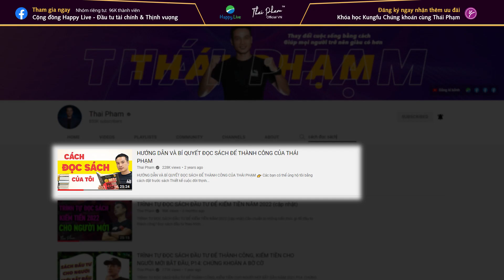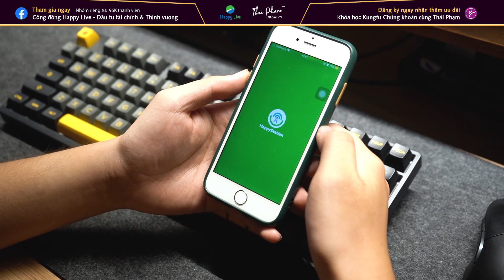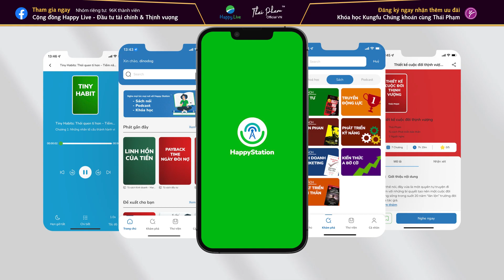ĐỌC 52 QUYỂN SÁCH MỘT NĂM SẼ THAY ĐỔI CUỘC ĐỜI CỦA BẠN MÃI MÃI! BÍ QUYẾT LÀ GÌ?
Bạn không cần phải đọc 500 trang sách mỗi ngày như tỷ phú Warren Buffett (và tôi nghĩ mục tiêu này sẽ quá sức với nhiều người, kể cả tôi), nhưng đọc mỗi năm 52 cuốn sách, tức mỗi tuần 1 cuốn sách là điều bạn hoàn toàn có thể làm được nếu thực sự quyết tâm.
Một trong những bí quyết tôi dành cho bạn đó là đọc sách kết hợp với nghe sách 🎧 📖
️🎯 Chờ đón ứng dụng sách nói Happy Station ra mắt vào 5/9/2022 bạn nhé!
Đừng quên, nếu bạn muốn học hỏi về thị trường chứng khoán thì bạn có thể:
⭕ Tìm hiểu và đăng ký sử dụng giải pháp hỗ trợ đầu tư Kungfu Stocks Pro tại đây
⚡ Tìm đọc thêm các quyển sách về đầu tư:
* Phương pháp VSA chính gốc: Nghiên cứu cách giao dịch của Wyckoff
* Phương pháp kinh doanh và đầu cơ cổ phiếu của Jesse Livermore, huyền thoại đầu cơ Phố Wall
👉 Tham gia Cộng đồng Happy Live - Đầu tư Tài chính và Thịnh vượng tại đây
👉 Và nếu bạn muốn gặp và có duyên với tôi, bạn có thể gặp tôi trực tiếp tại khóa học Kungfu chứng khoán